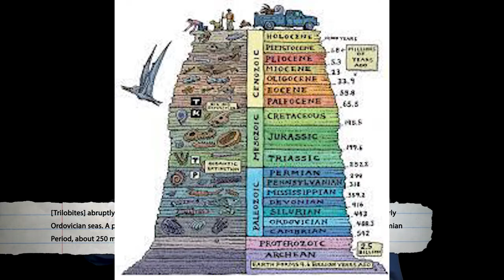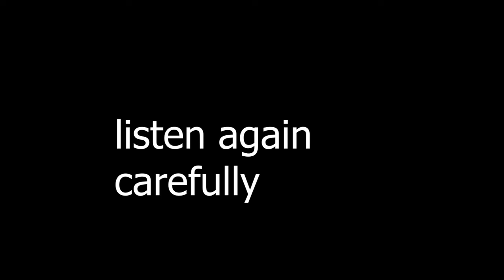Geologist @TheRationalAnthem turns Philosopher @MohammedHijab and got embarrased!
An atheist tries to refute the dependency argument but conflates causation with dependency and still thinks he is an philosophy expert.Before this embarassment he has also embarassed himself when he tries to show he is an expert geologist and @QaiserAhmedRaja has showed his ignorance.This time he tries to dismantle the argument of a muslim named @AliDawah but couldnt even understand the real argument.